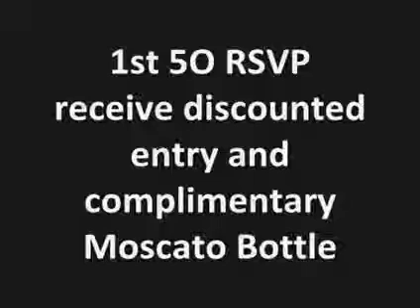Midnight Moscato Affair 2010 | Tallahassee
The Midnight Moscato Affair Sigma Week 2010

FAMU SIGMA WEEKend March 25 - 27 Moscato Affair - March 25 Pajama Juice Jam - March 27

Location:
Cross Creek Country Club
Tallahassee, Florida

Presented by: Luis Sosa